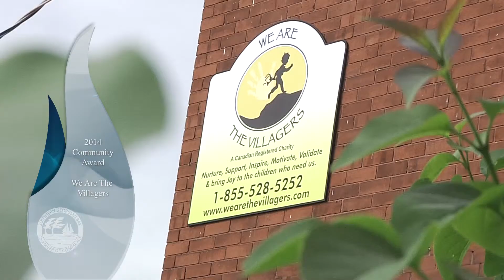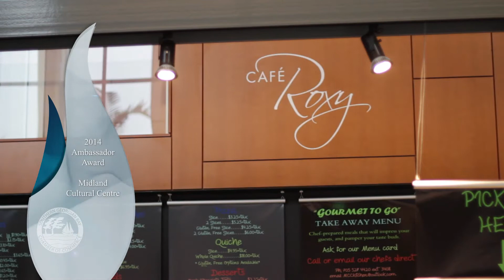SGBCC Video 2014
Wasaga Film Festival - Short Filmz 2014